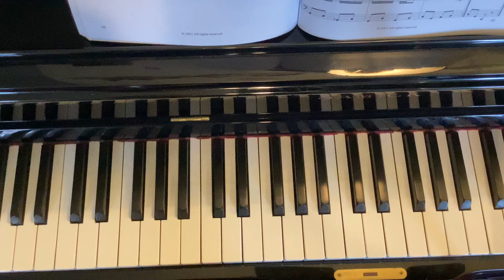The Entertainer measures 17- first ending, left hand , Great Scott! Joplin for Two Musicians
Piano with metronome, eighth note = 60 practice tempo, includes first note of next measure, Great Scott! Pg 49